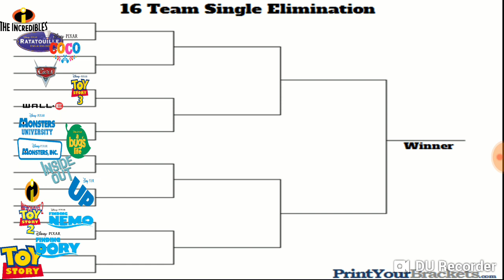Pixar Tournament Episode 1 (New series)